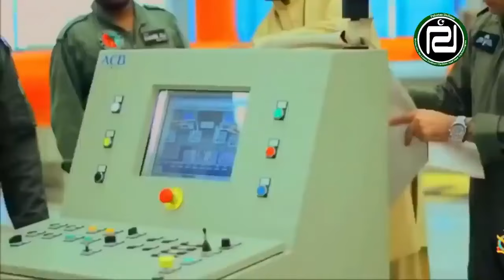Big News Pakistan Air Force JF17 Thunder Major changes to the JF 17 Thunder Black 3